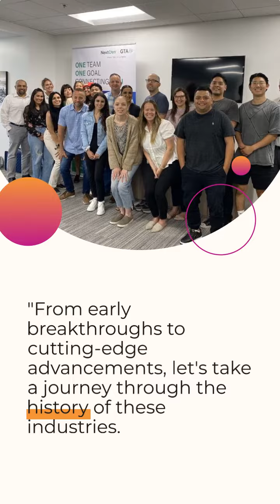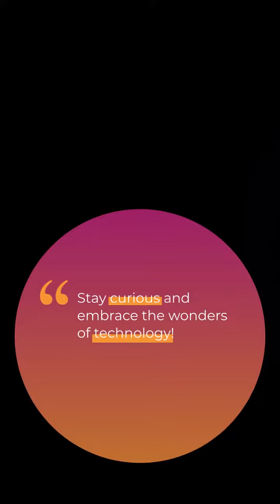kelly science engineering technology & telecom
🚀 Discover the Futuristic World of KellyScience Engineering Technology Telecom! 🌐🔧📡

🔍 Are you ready to embark on an electrifying journey through the realms of innovation? 🚀 Join us as we delve deep into the captivating world of Kelly Science, Engineering, Technology, and Telecom! From groundbreaking inventions to mind-blowing discoveries, this video will leave you in awe! 🤯

🔬 Uncover the Past and Embrace the Future 🚀
Witness the historical milestones that paved the way for the cutting-edge advancements of today! 📜🔧 Then, hold your breath as we reveal the jaw-dropping projects shaping our tomorrow! 🌅💡

💡 Meet the Visionaries 💡
Get up close and personal with the brilliant minds behind Kelly Science, Engineering, Technology, and Telecom. 🧠💼 Discover their inspirations, challenges, and how they're changing the world, one innovation at a time!

🌐 Tech Marvels Unleashed! 🌐
Prepare to be amazed as we showcase the latest gadgets, devices, and technological wonders transforming industries! From AI wonders to mind-boggling robotics, get ready to be blown away! 🤖💫

If you're a tech enthusiast, this is the place to be! 🛎️🔴 Join our vibrant community of curious minds today!

📢 Spread the Tech Love 💌
Share this mind-blowing video with your friends and family! Let's spark their curiosity and passion for Kelly Science, Engineering, Technology, and Telecom together! 🤝🚀

🎯 Don't Miss the Adventure! 🎯
Get ready to have your mind expanded and your imagination ignited! Click play now and let's embark on this thrilling voyage through Kelly Science, Engineering, Technology, and Telecom! 🚀🌌
Technology and gadgets YouTube Channel